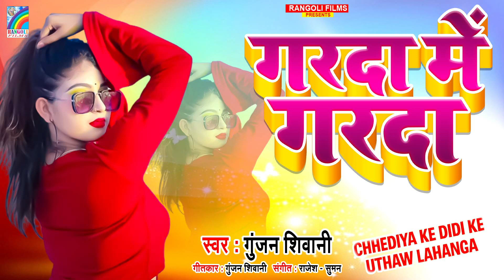गरदा में गरदा | Gunjan Shivani New Song | Garda Me Garda | Bhojpuri Hit Gana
Video Editor / GFX / Digital :- Satya Raj गरदा में  गरदा | Gunjan Shivani  New Song | Garda Me Garda | Bhojpuri Hit Gana

►Album - Chhediya Ke Didi Ke Uthaw Lahanga
►Song - Garda Me Garda
►Singer - Gunjan Shivani
►Lyrics - Gunjan Shivani
►M.D. - Bhairwi Kushwaha
►Producer - S.N Nirala